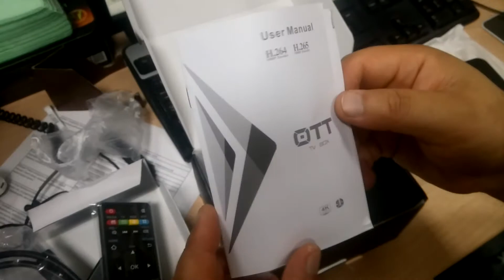SCISHION V88 plus Smart TV from gearbest.com